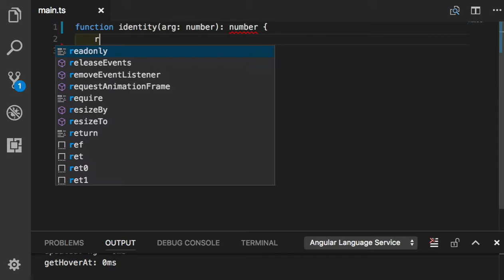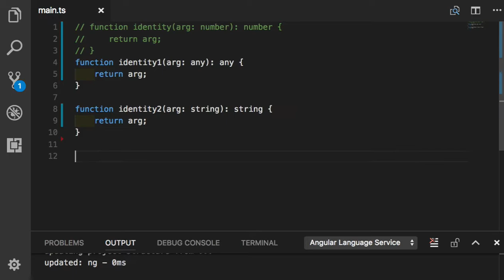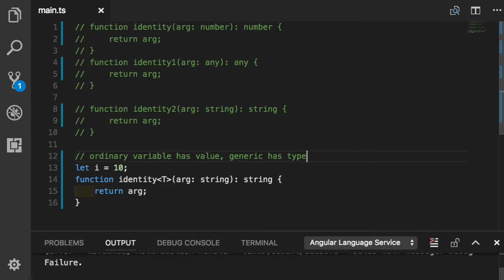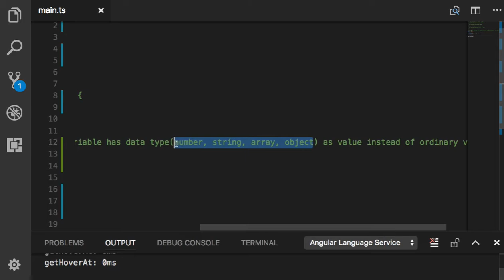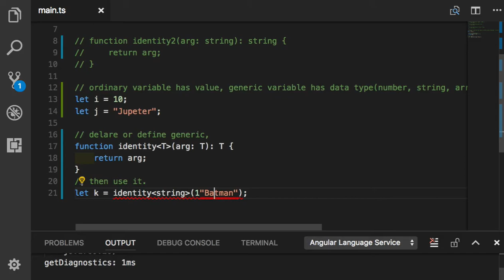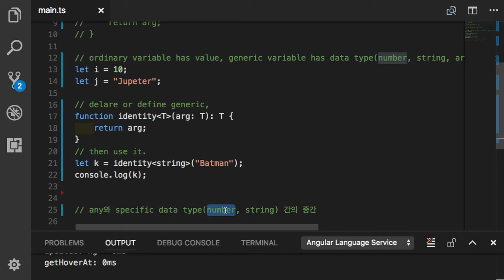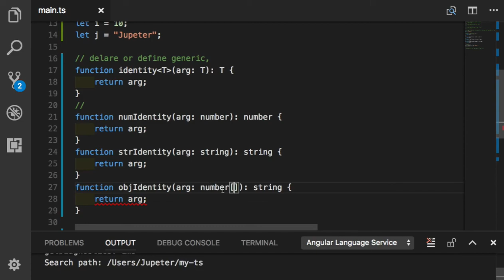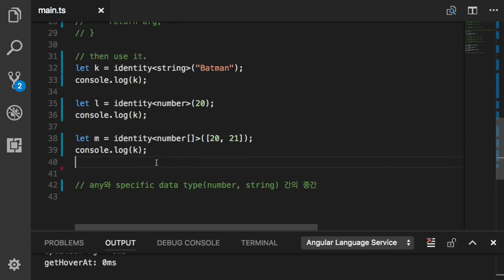TypeScript 038 - Generic이란